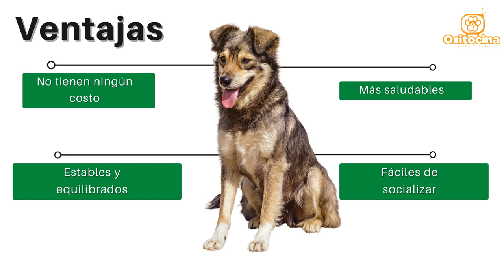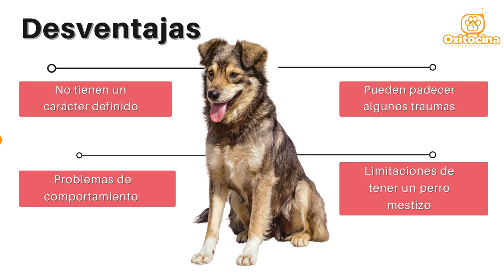VENTAJAS Y DESVENTAJAS de tener un MESTIZO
Hola amigos, sean bienvenidos. El día de hoy estaremos conociendo a perros tan únicos que solo buscan un lugar y una familia que les reciba para ellos llenarlos de amor. Son canes muy agradecidos y que disfrutan de la compañía familiar, y si decides tener uno, estarás ayudando a muchos rescatistas y lugares de acogidas. También debes saber que algunos han sufrido mucho y no han tenido una vida feliz, por lo que pueden padecer de algunos traumas, y que no tendrán una personalidad definida, será una gran sorpresa pero que con socialización todo se puede lograr.